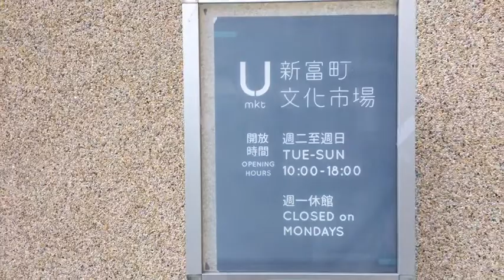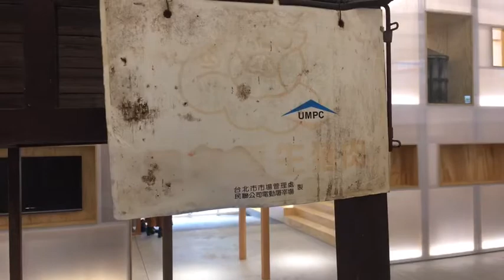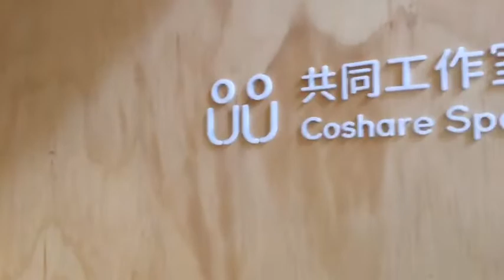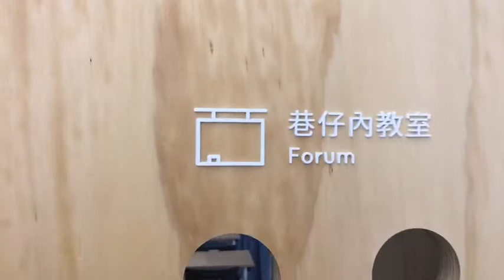2017.2.21 拜訪重生的新富市場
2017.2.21 拜訪重生的新富市場

目前「新富町文化市場」內部尚未全部完工，屬於試營運階段，預計3月25日正式開幕。開放時間為週二至週日10:00至18:00（週一休館）。

由於東三水街市場在康定路側的入口處上立著「新富市場」與「東三水街市場」二名並列的招牌，讓許多人誤以為新富市場就是東三水街市場，事實上，它們是兩個不同的市場。

已逾80年歷史的新富市場之入口就在三水街70號旁，也就是從東三水街市場「阿婆油飯」旁的巷子走進去就到了，只不過目前新富市場已經被圍起來在整修中，由忠泰建築文化藝術基金會團隊進行9年營運計畫，將於2017年3月底以「新富町文化市場」的新時代角色面世，作為老城再生的公共參與平台。

【認識新富市場建築】

1930年，臺北州政府公布了「食料品小賣市場規則」，基於衛生的考量，對於市場建築的構造、空間配置進行了詳盡規範。在這樣的背景下，「新富食料品小賣市場」在1935年正式啟用，同時期興建的太平町食料品小賣市場（1938年啟用，今已廢除）、幸町食料品小賣市場（1938年啟用，今「幸安市場」）及入船町食料品小賣市場（1938年啟用，今「直興市場」）皆已改建或廢除，使得新富市場成為日治時期公設市場建築中，表現新式衛生標準與建築式樣的珍貴案例。

新富市場興建時的基地約506坪、建物約199坪，基地的東北角，另有一棟木造的事務所兼宿舍空間，市場基地四周則圍繞著高約160公分的紅磚牆；市場本館牆體為加強磚造，外牆以洗石子做出洗鍊的水平飾線，每一個入口處上方都設有雨庇，屋頂以混凝土澆製，並以鋼筋混凝土樑支撐。

新富市場的整體建築風格簡潔，少有裝飾，並且具有很強的機能性，例如它的馬蹄形平面，在全台公設市場中相當罕見，不只創造了一個流暢的購物動線，其中獨特的中央天井，也同時滿足了市場內部通風與採光的需求。

【新富市場興衰史】

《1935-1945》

新富市場的前身為「綠町食料品小賣市場」，日治政府為了解決綠町市場因位處偏遠而長期經營不善的問題，選定新富町三丁目二十一番地現址（今台北市三水街70號），將市場移地改建，更名為「新富町食料品小賣市場」。

新富市場於1935年1月7日動工興建，並於同年6月28日正式開業，除了市場本體外，另配置了事務所、管理員宿舍、腳踏車停車場、垃圾場與公廁；館內則有肉品、鮮魚、蔬菜、雜貨、菸酒、糕點與食器等30多個攤位。攤商組成與客源台人與日人兼有，市場的商品與生活也台日交融，昔日市場口油炸肉圓的小販、習慣在傍晚走進市場採買晚餐食材的日本主婦們、每逢除夕市場中迴響的日本歌謠，至今仍是耆老們念念不忘的一頁回憶。

然而，新市場的榮景不長，開幕後不久便受到附近流動攤販的生意擠壓，雖然政府為了解決經營的困難，在1937年刻意將外部攤販收容至市場內部統一管理，暫時緩解了市場內攤商凋零的問題，但在二次世界大戰爆發後，人民生活在空襲的陰影中，又加上官方採行民生物資配給制，於是，新富市場的運作在時局的影響下陷入停頓。

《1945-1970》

國民政府遷台後，因大量軍民來台，使臺北市人口急速增加，加上婚喪喜慶採用外燴辦桌的風氣興盛，這些軍隊伙食與民間宴席食材採辦的需求，一度令新富市場的經營走向高峰。除了一般的買賣之外，這裡也成了重要的社區空間，根據報載，1960年代有一些地方性的國慶表演或劇團的義演選擇在新富市場演出。

除了萬華在地攤商之外，許多從中南部北上發展的青壯年，也紛紛在新富市場周邊落戶，他們在市場本館外圍的空地上搭起矮房，將一樓作為宰殺雞鴨或預備商品的後場，而俗稱「半樓仔」的小閣樓，則成為一家人生活起居的斗室。走向全盛期的新富市場，環境侷促而熱絡，她不只是人們營生的場域，同時也是許多市場孩子從小成長的家。

在新富市場的發展同時，市場外三水街的攤販也隨商機而聚集，逐漸影響新富市場本館內攤商的營運。為了解決這個狀況，1968年的時候，曾有新富市場與三水街攤商代表向市府提出新富市場擴建案，希望透過綜合市場大樓的興建，統一收容新富市場攤商與在地流動攤販，不過擴建計畫最後並未實行。

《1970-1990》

1970年前後，新富市場的生存壓力在各種競爭下逐漸明顯。首先是1978年開幕的環南市場，身為批發市場的環南市場，具有商品品項多元與價格低廉的優勢，自然是主打零售的新富市場所不能及。再者，日治時期就存在的私有攤商問題越來越嚴重，聚集在過去龍山寺前廣場（龍山商場）、三水街一帶的攤販，對消費者來說動線方便、價格又較便宜，直接削弱了民眾走入新富市場裡消費的意願。

到了1986年，新富市場正門外的「東三水街攤販集中場」（在地居民與攤商後慣稱其「東三水市場」）正式合法成立，過去的私有攤商不再受取締威脅，東三水市場之營業時間為6時至13時，與新富市場完全重疊，導致新富市場內部更是日益蕭條。

1988年，北市首座農產品直銷中心在新富市場成立，藉此，政府希望活絡起老市場的商機，也作為與地方農會合作推廣的實驗案例，卻因農民運銷成本過高等問題，未能有明顯成效。

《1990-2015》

1990年代起，台灣整體社會結構變遷，比例增高的職業婦女們，無法在傳統市場營業時間前往消費，一般小家庭外食情形越來越頻繁；另外，民眾在教育水準提高後，對於飲食衛生的要求也更嚴格，陳舊的傳統市場空間逐漸被整潔明亮、營業時間較長的現代化超級市場所取代。

社會環境的轉換，加重了新富市場的困局，多數新富市場攤商在生存壓力下被迫遷出，另尋營業地點，市場內的攤位被當成置物與預備食材的後場空間，僅剩位於大門附近、緊鄰東三水市場的雜貨店、豬肉攤與裁縫店，倚賴地利之便勉力經營著。這些在此拼搏一生的攤商老去了，他們的孩子多半離開市場另謀生計，徒留童年在攤位間穿梭遊戲的記憶，徘徊在這個長年寂靜、令人不忍回返的昔日家園裡。

2005年過後，是新富市場從歷史價值的角度被看見的轉折時期，她搖身一變，從大家眼中的破落市場，成為具有時代意義的歷史空間；新富市場長期的發展停頓，反而保留下日治時期的建物原貌，於2006年正式被指定為市定古蹟。

台北市政府於2007年委託中國科技大學針對新富市場辦理古蹟整修及再利用研究計畫，並於2012年進行新富市場本館攤位回收，辦理新富市場整修工程，由臺北市市場處委託承熙建築師事務所完成空間修復，於2013年底完工。

修復後的新富市場仍保持古蹟原狀，一樓留有多個當初使用的木製攤位、曾遭祝融燒過的倉庫門，力求原汁原味。

古蹟本館及事務所經2014年招商作業，以「青年創意基地共同工作空間」為方向，原新富市場則續留29攤安置於現址外圍三水街持續營業。

目前，新富市場由忠泰建築文化藝術基金會團隊進行9年營運計畫，未來市場不再賣菜，將轉型為文化基地，忠泰找來林友寒建築師與清水建築工坊團隊，負責設計規劃，於2015年6月底進行二度整修。

2016年，新富市場裡搭建了二樓，讓年輕設計師能以低廉的租金進駐，作為工作室。一樓空間則作為社區營造，開設餐桌學堂、文化學校，讓民眾能來此上飲食課程，並開放部分空間作為城市創作實驗室，讓創意團隊申請使用。而原本的木製攤位則開放展示，讓遊客或在地民眾更了解新富市場的歷史。

2017年，新富市場將以「新富町文化市場」的新時代角色面世，作為老城再生的公共參與平台。